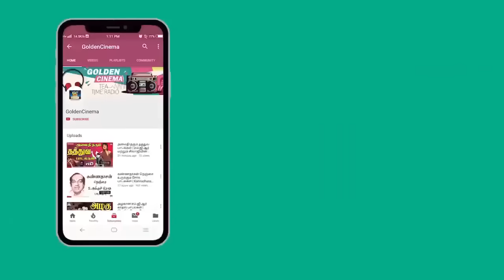எத்தனை முறை கேட்டாலும் சலிக்காத சிவாஜி பாடல்கள்|Sivaji Hit Songs